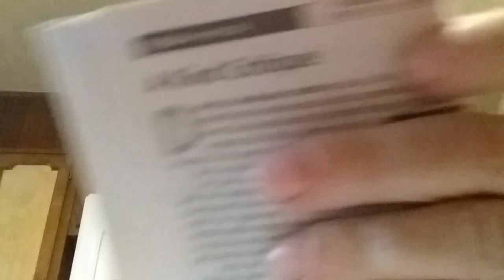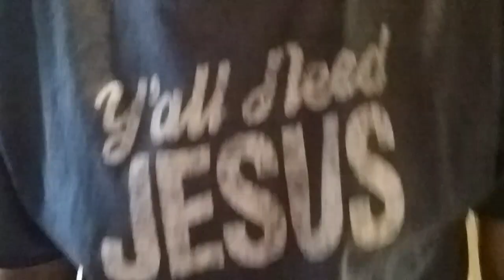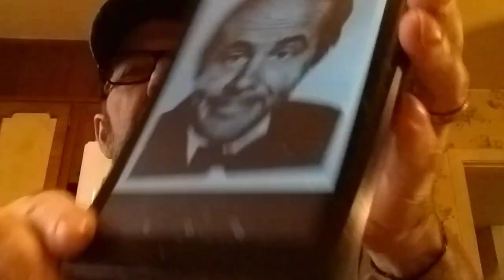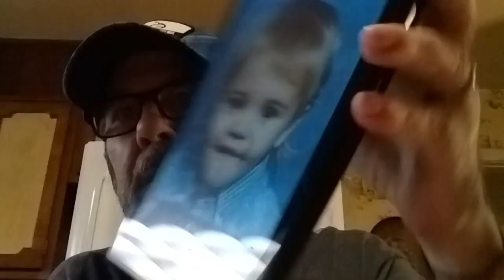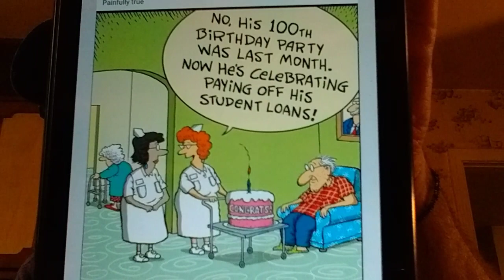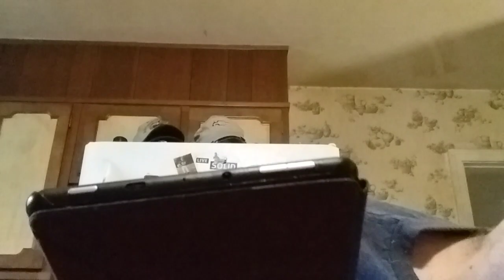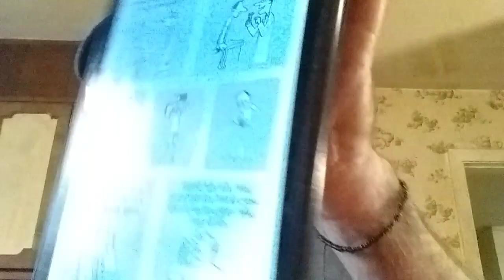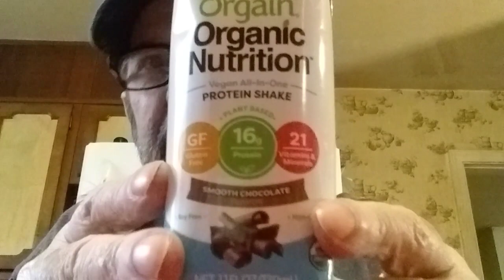Hi everyone!"Who is this?" Crazy jokes!"Tablet time!"🤡🤣😂😅